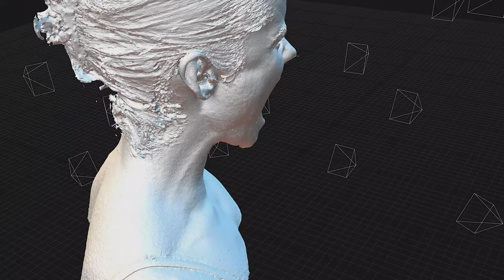3d photogrammetry head-scan experience at the Xangle Studio